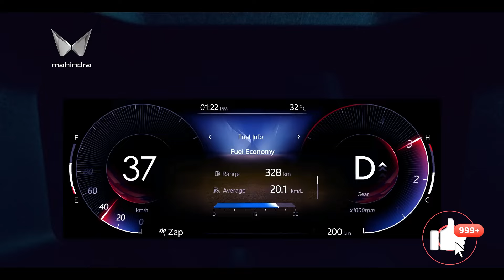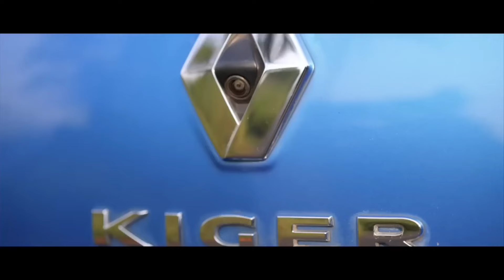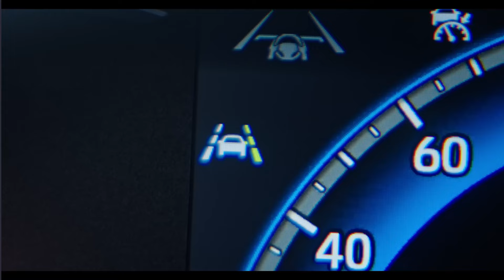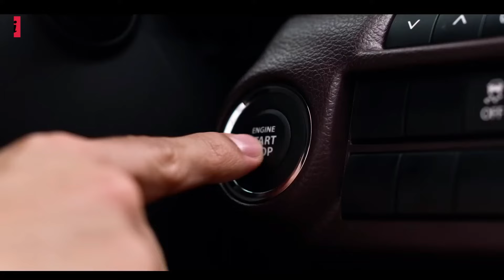Mahindra निकली आगे, TATA हुयी पस्त | Best Selling Car Brands in September 2024 | Arya Auto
infringing"
If you have copyright issued for your own content in the
video then you can simply write to:

Your Top quires:-
Top 25 Best Selling Cars in July 2024
best suv in india
best suv car under 15 lakh
best car under 5 lakh in india
best car under 20 lakh in india
top selling suv car in india
best suv 2024
best suv car under 10 lakh in india